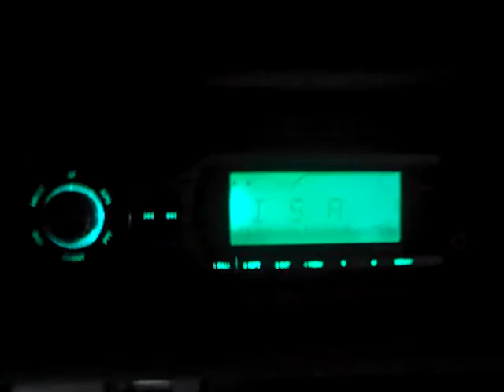Passage de la cartoucheuse en New Holland‏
Salut les amis, une nouvelle vidéo :) Envoyer par un admis de la page